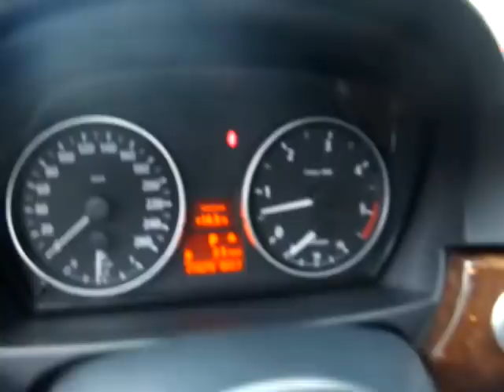BMW 330D TOURING GREY 12-06 218278KM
740937 BMW 330D TOURING GREY 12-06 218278KM NAVI/LEATHER/PANORAMA/17INCH MANY OPTIONS IN VERY GOOD CONDITION